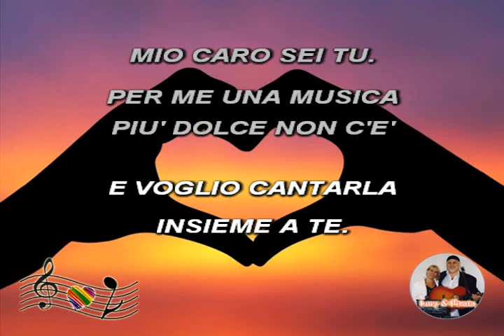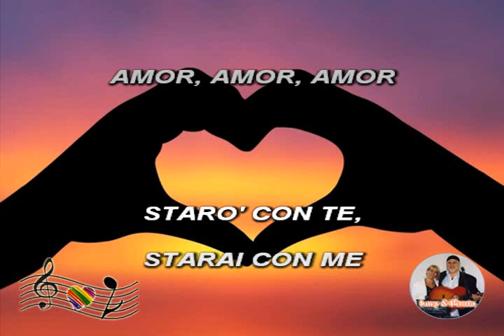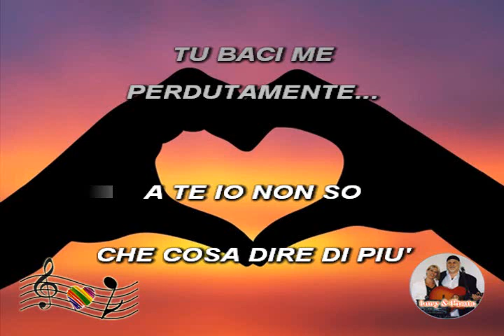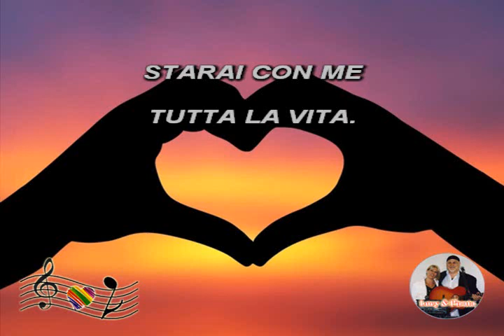(Karaoke) Amor, amor, amor (Italiano)